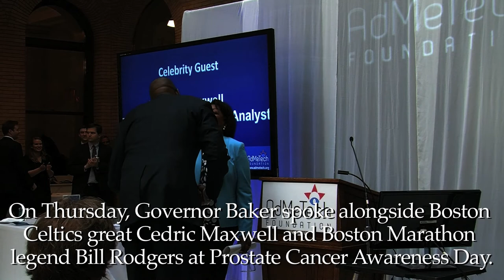Governor Baker April 11-16, 2015